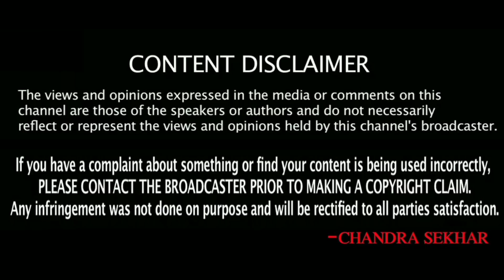కువైట్ ముఖ్యాంశాలు || Kuwait News Highlights 12 || SukanyaTv Telugu